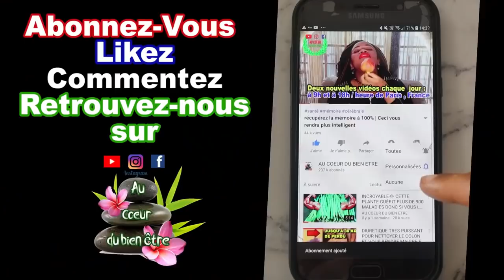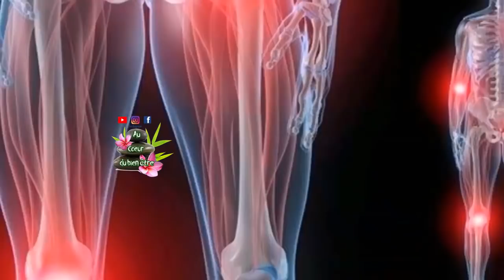Le même jour, vous ne ressentirez plus jamais de douleur aux genoux, au dos et aux articulations